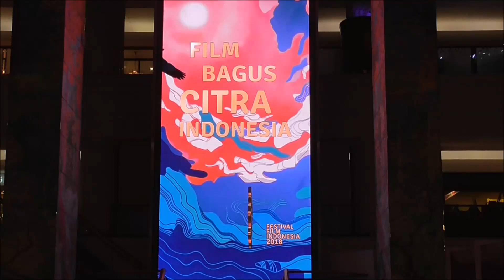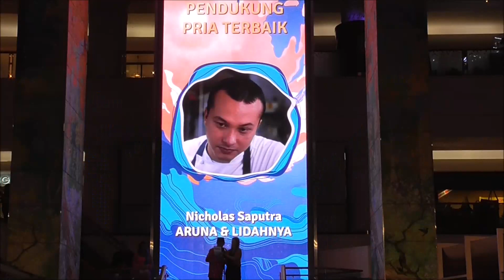Anugerah FFI 2018 Nicholas Saputra Masuk Nominasi Pemeran Pembantu Pria Terbaik